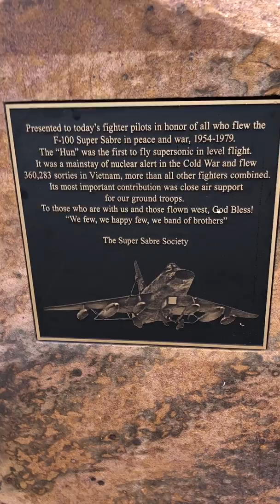Nellis Rock monument delivery #2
Delivery and unwrapping of Super Sabre Society F-100 Rock Monument at Nellis AFB, Nevada outside Waxman Hall at the Fighter Weapons School